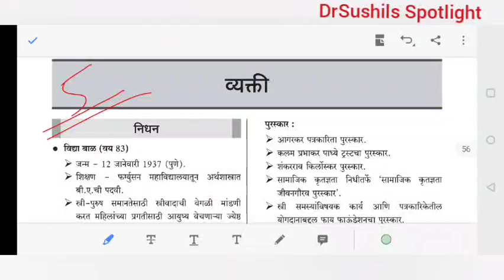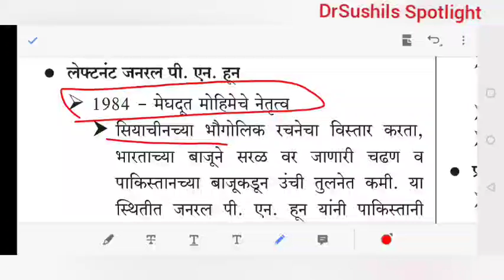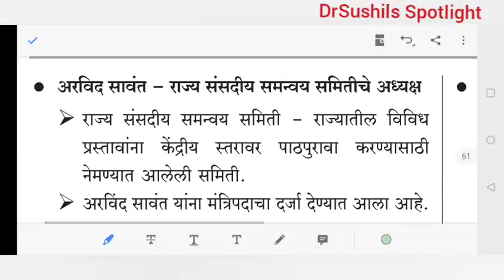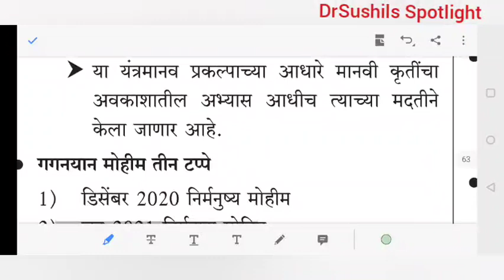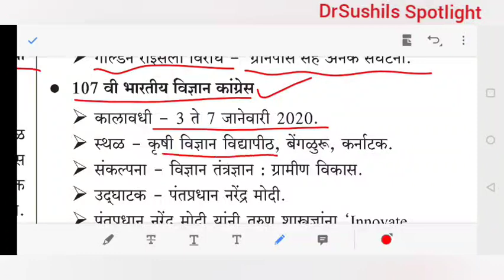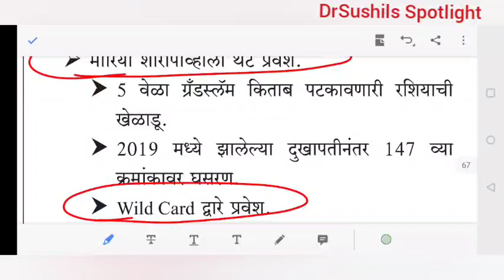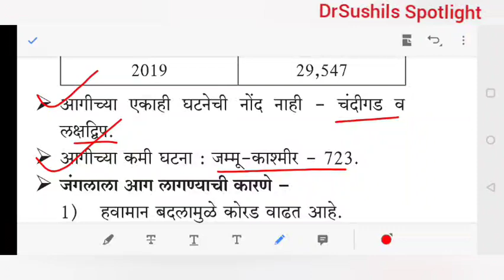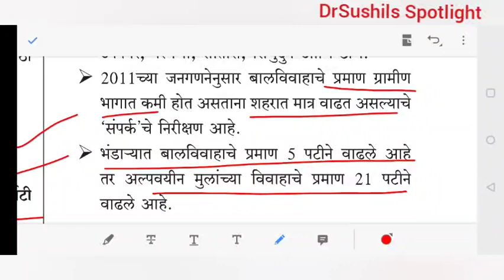व्यक्ती | विज्ञान तंत्रज्ञान इ.| Revision 5 | SPOTLIGHT जानेवारी - फेब्रुवारी 2020 | Dr.Sushil Bari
SPOTLIGHT : Revision 5 | SPOTLIGHT जानेवारी - फेब्रुवारी 2020 | Dr.Sushil Bari

LGBTIQA+ लिंक

METOO लिंक

Music credit

Song : Xenogenesis
Artist : TheFatRat